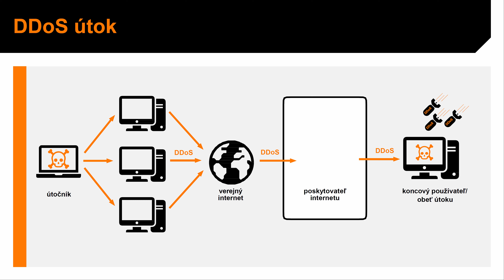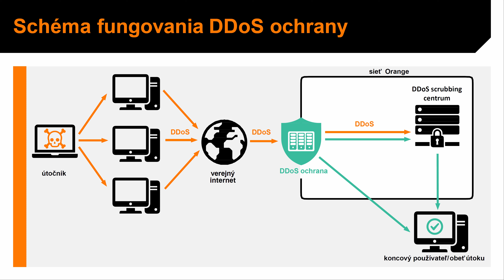Orange - ochrana pred DDOS útokmi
Pri návšteve dohľadového centra operátora Orange sme sa dozvedeli  akým spôsobom bojuje s kybernetickými hrozbami.

René Hubinský